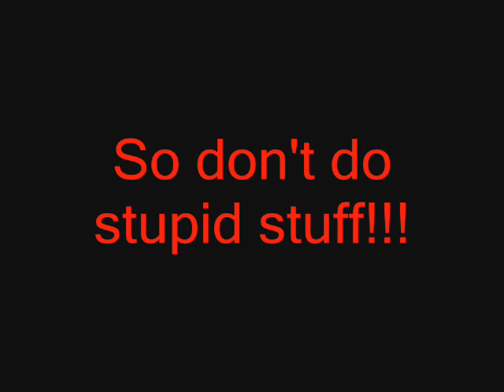Halo Nerd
A animated movie where a kid (Halo Nerd) get mad for losing in halo. Then he put his XBOX on fire and makes the chicago fire. Super funny.